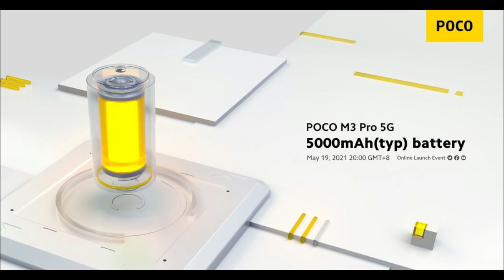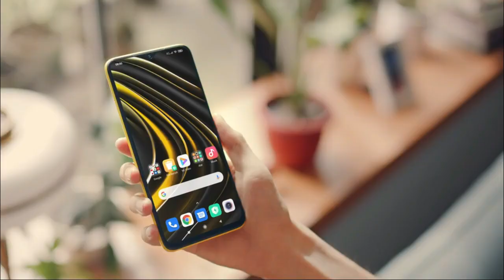POCO M3 PRO 5G INDONESIA - SUDAH FIX inilah Desain dan Spesifikasi LENGKAP - Bakal LARIS MANIS